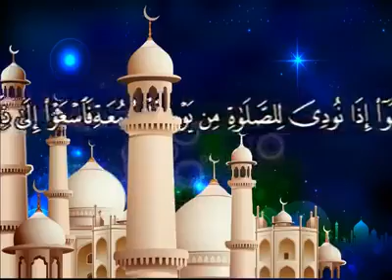Quran islamic new for whatsapp status